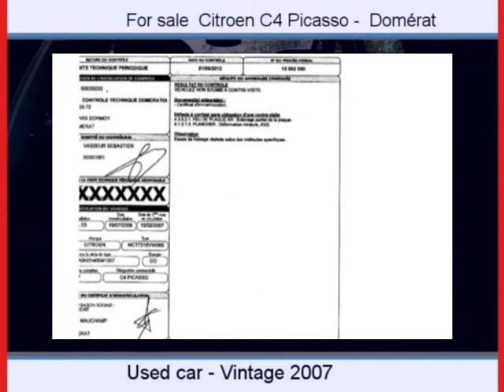Sale one Citroen C4 Picasso Domérat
For sale at  Domérat  Used car Citroen C4 Picasso of 134000 Km.
used motors Autoenvideo : Sale one Citroen C4 Picasso  Domérat  Allier